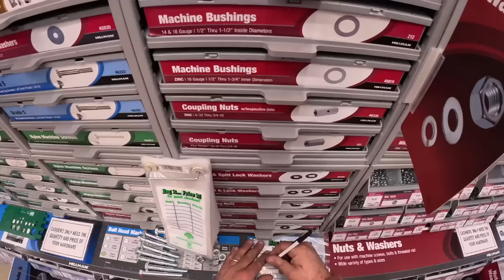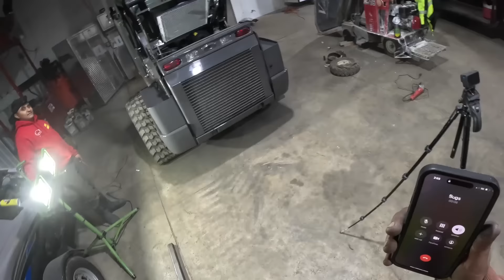This equipment trailer was meant to be. Spending more money!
I wasn't really even looking and basically this equipment trailer found me. Now I just need to buy a new power buggy and that's it for major purchases this spring. Now we just need some good concrete weather! Enjoy